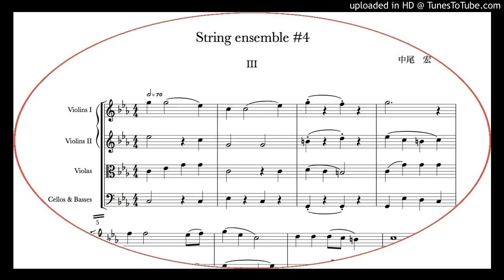String ensemble #4 Ⅲ